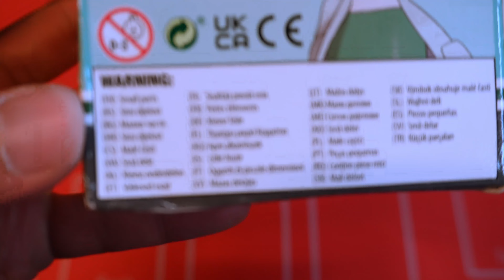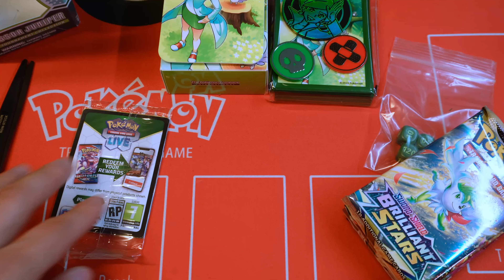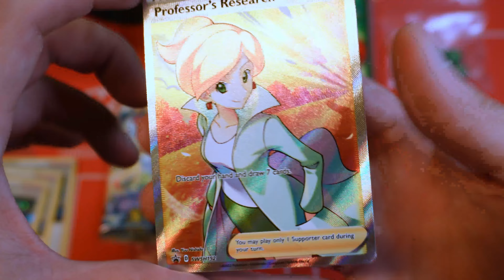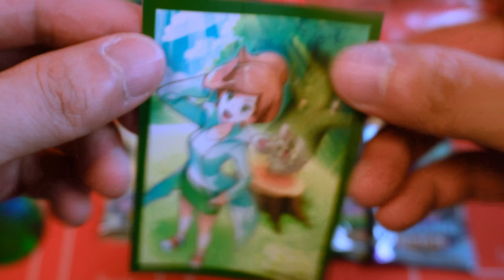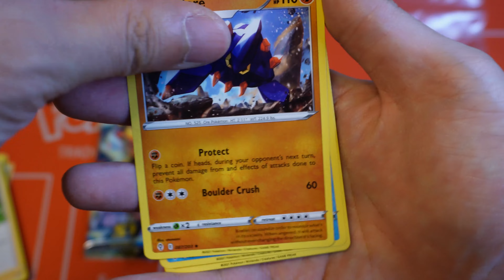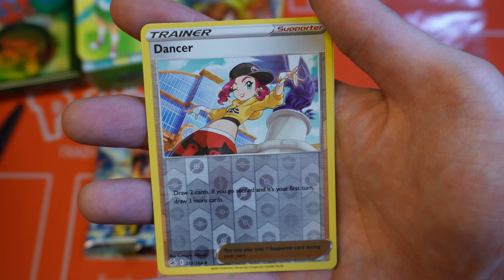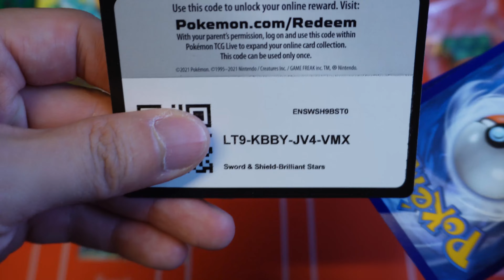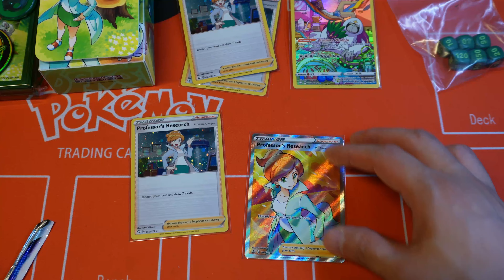**New** Opening Pokemon TCG Professor Juniper Premium Tournament Collection Box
Opening Pokemon TCG Professor Juniper Premium Tournament Collection Box